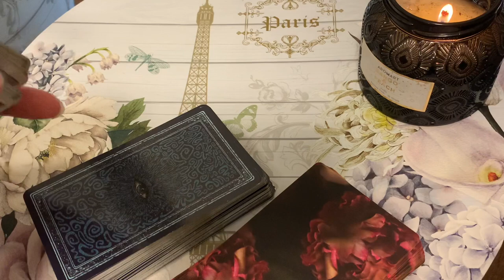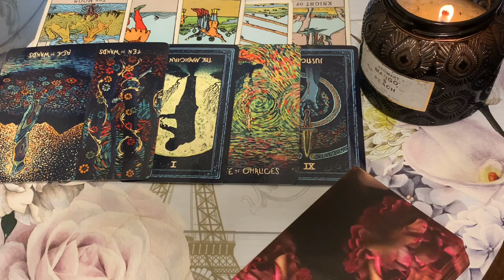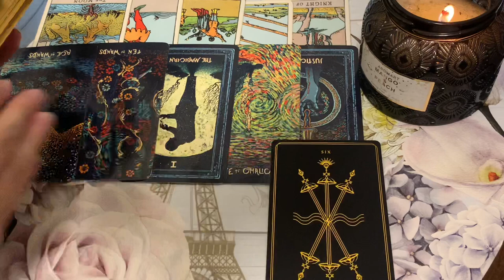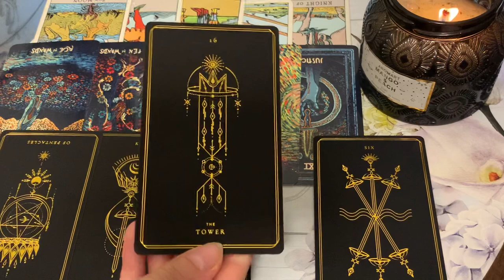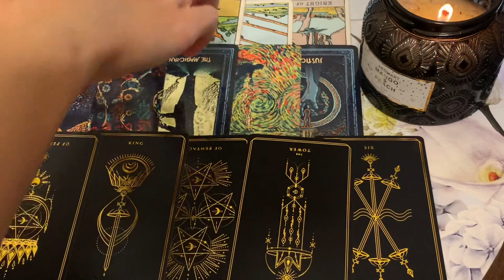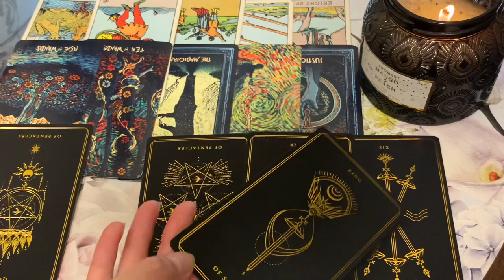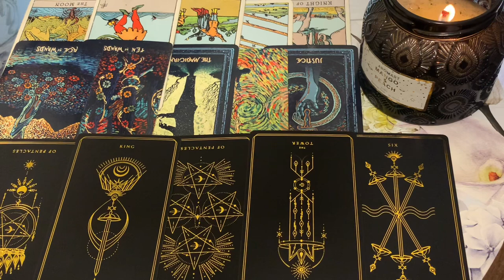PISCES 🔥 NEXT 48 HOURS! 🔥 8 FEBRUARY 2023 DAILY TAROT